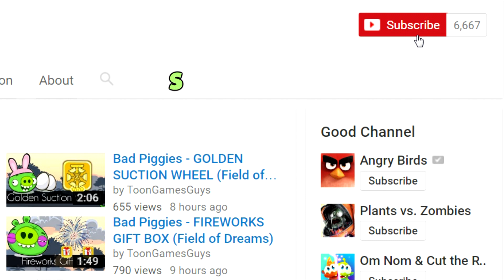Bad Piggies - GOLDEN ROPE UNLOCKED (Hidden Loot Crates) - 3 stars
3 stars item in Bad Piggies 2.0.0